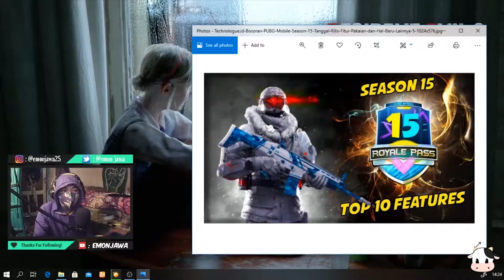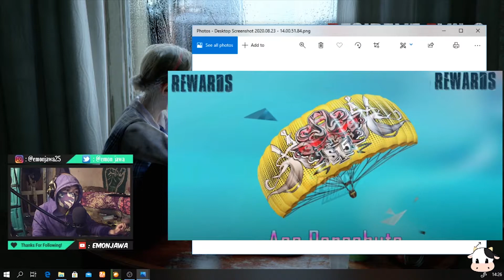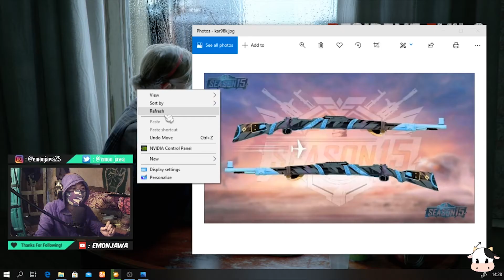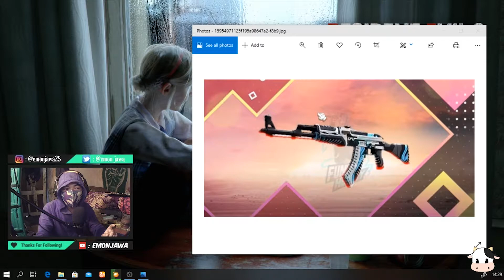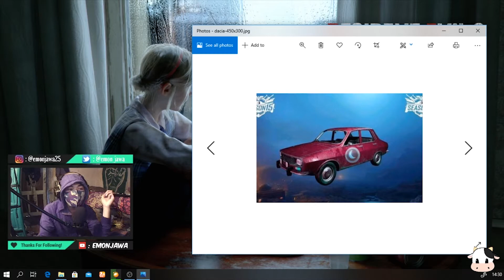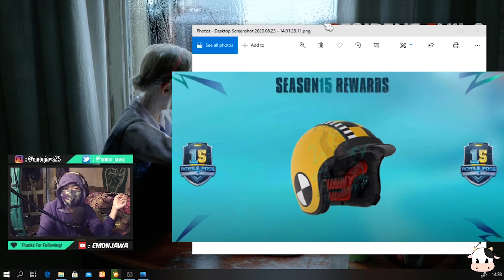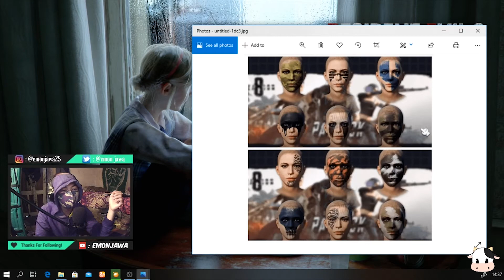Bocoran Season 15 PUBG Mobile, Royale Pass, Creat, Dan Banyak Lagi Yang Baru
pubg mobile community cup
pubg mobile china apk
pubg mobile codashop
pubg mobile emulator spec
pubg mobile email
pubg mobile esp hack apk download
e sport pubg mobile
e unik pubg mobile
free fire ke pubg mobile on pc super franco